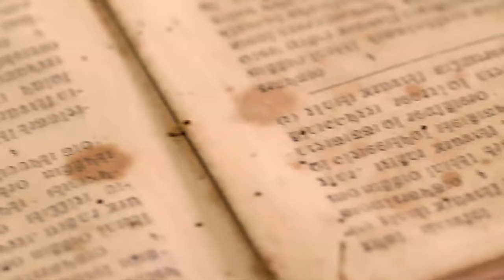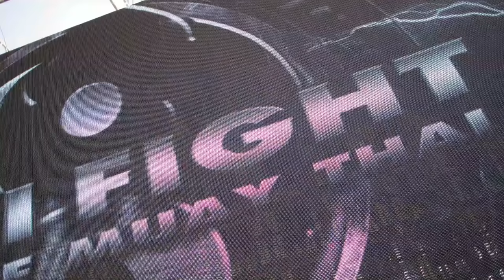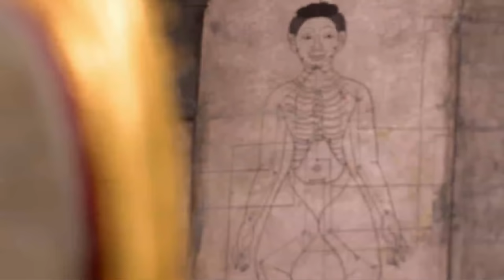Bangkok: The Golden City - Travel Documentary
Bangkok is a mythical city where the Chakri Dynasty first established its power in 1782. You can find the Royal Palace and the Wat Phra Keo on the bank of the Chao Phraya River. Gilding, sparkling tiles and the Emerald Buddha adorn this architectural masterpiece that has illuminated the city for centuries. Wat Pho is home to the Reclining Buddha; one of the world’s most famous statues.

Bangkok is the capital of Thailand - a Buddhist country with a fascinating culture and history. Today, 10 million people live in this megalopolis that combines ancient traditions with vibrant modernity. -